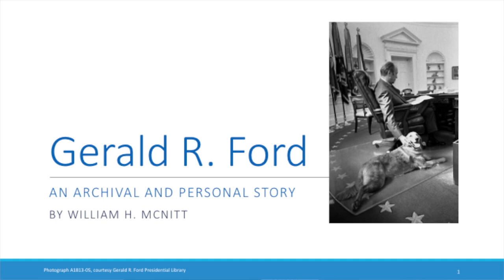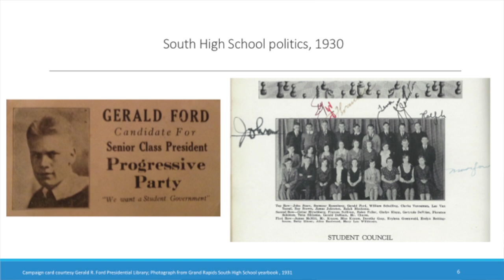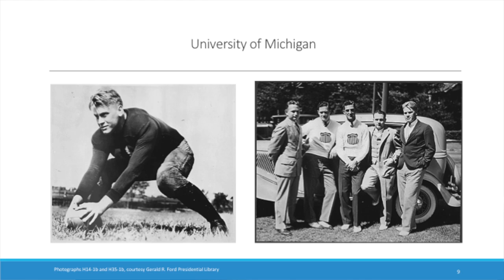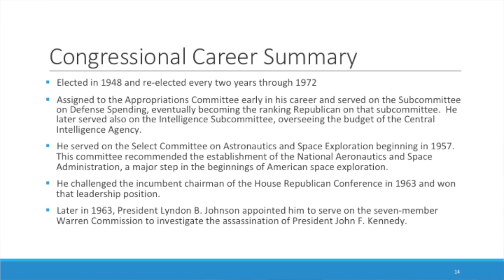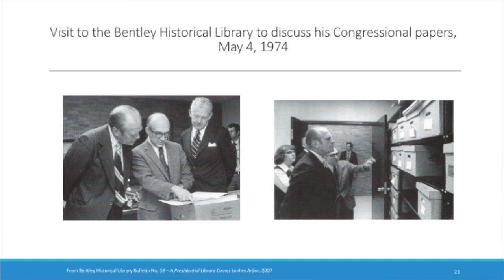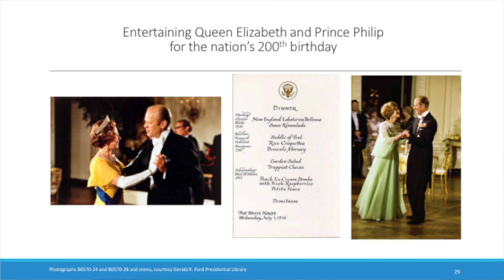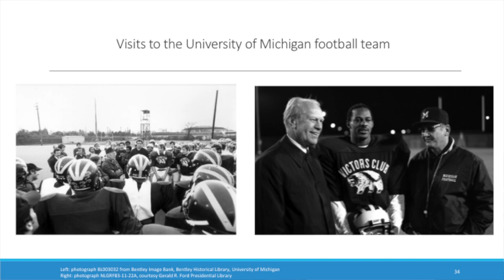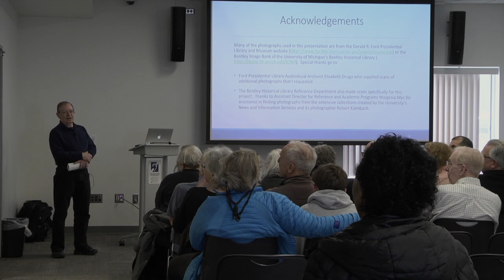Archivist Bill McNitt on President Gerald R. Ford | Ann Arbor District Library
Join us as archivist and President Gerald R. Ford specialist Bill McNitt discusses Ford and his legacy.

In 1965, U. S. Representative Gerald R. Ford began donating his papers to the Bentley Historical Library.  After President Richard Nixon appointed Congressman Ford as Vice President in 1973, the Library created a new staff position to arrange, rehouse, and describe the Ford Congressional Papers and selected Bill to fill it.  When President Ford left the White House in 1977, Bill (and the Congressional Papers) moved to the Ford Presidential Papers Project, a precursor of the Ford Presidential Library. He spent much of his career there processing the extensive records of the Ford presidency, while also assisting researchers in using the collections, managing a major database indexing the holdings, and helping to launch a digitization project to make key documents available online.

Bill McNitt is a retired archivist whose career at the University of Michigan’s Bentley Historical Library and then the Gerald R. Ford Presidential Library of the National Archives and Records Administration spanned more than 40 years.  He grew up in western Michigan and was quite familiar with the career of Gerald R. Ford from a very young age as the family lived in Ford’s congressional district and Bill’s father James had attended junior high school and high school with Ford.  Bill majored in history as an undergraduate at the University of Michigan and began working as a student employee of the Michigan Historical Collections (now housed in the Bentley Historical Library) in 1969. He then earned master’s degrees from the University in both history and library science.

This event was a partnership with the Washtenaw County Historical Society.